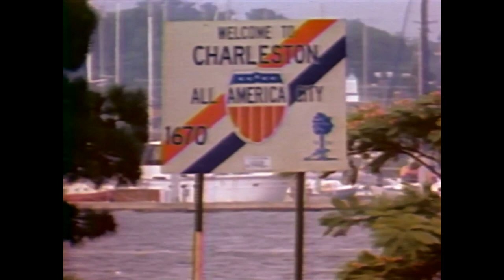When The Computer Age 1st Came to Charleston SC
To support my efforts to create more clips please donate to me I made this TV spot for United Technologies a long time ago.  We were trying to show America how the country was transforming into the information age.  It seems quaint and old now but just about no one in Charleston South Carolina in those days saw it coming.